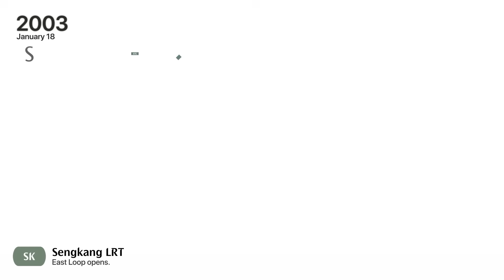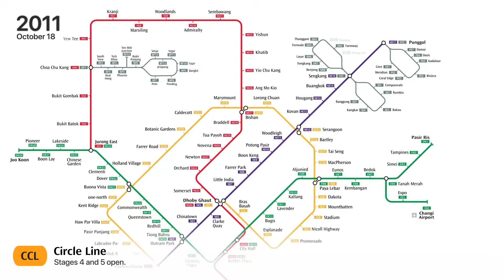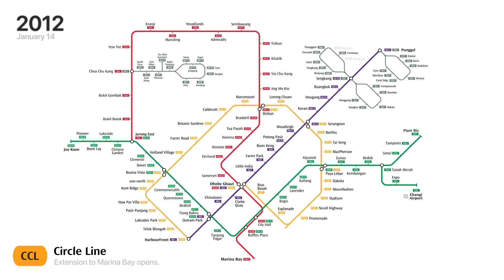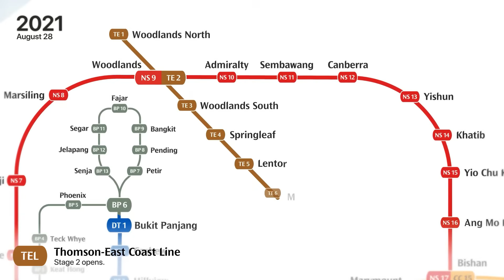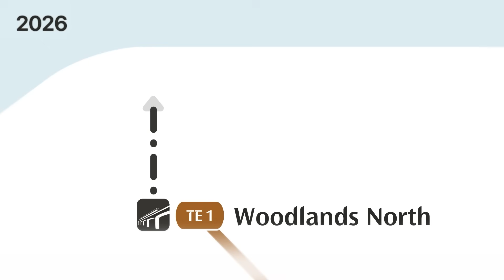Singapore MRT Map Expansion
As the Singapore rail network continues to expand, its visual representation in the form of System Maps has to change to fit new lines and stations while maintaining a clean look. Watch how the System Map has evolved four times in more than 30 years since the opening of the first stretch in 1987.

Proposed future lines and line extensions and their interchanges are speculations based on locations and alignments of soil investigation works. As of December 2021, no official announcement has been made on the exact route alignment. These lines are denoted as dotted strokes in this video.

The dates for the commencement of rail services from 2022 are to be advised. Names, station codes and colours of future lines and stations are to be announced.

Map History:
0:00 Version 1 - 1987
1:56 Version 2 - 2001
4:10 Version 3 - 2013
5:59 Version 4 - 2020
9:17 Future Expansions